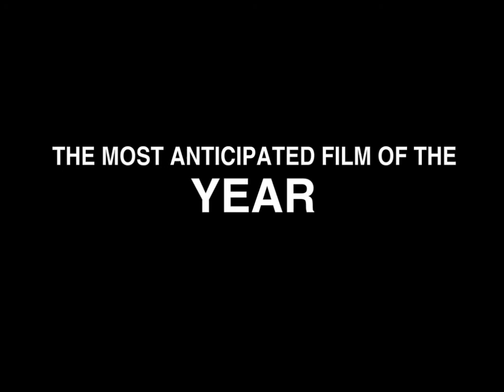Jarquanzela - THE MOVIE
Original Description

Hello Everyone!

What? A project? Crazy I know right? I've actually been working on this one for a while (like since the school year), but I didn't really know what to do with it until a couple days ago. I finished it up, and finally. Its here. Filled with weird faces, Jeff Bridges, and new lip syncing! :P

So, enjoy everyone. Hopefully I can start doing more projects. I've just been procrastinating a lot, and doing other stuff. So, if I don't make any projects, that doesn't mean I'm dead. I usually have something that I'm working on...just...really really slowly,

Anyways! And I hope everyone has a nice last month of summer! ^_^

P.S. I ❤️ Jeff Bridges